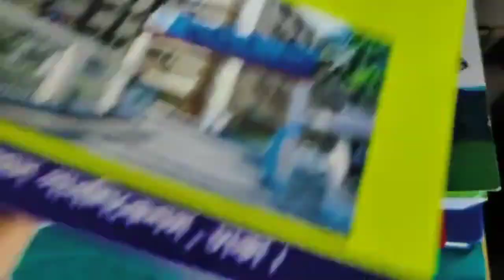কিছু জিনিস বংশগত চাইলেও বাদ দেওয়া যায়না।youtuber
কিছু জিনিস বংশগত চাইলেও বাদ দেওয়া যায়না।